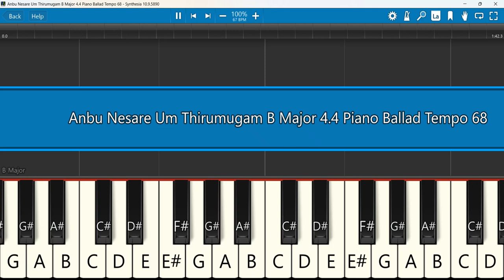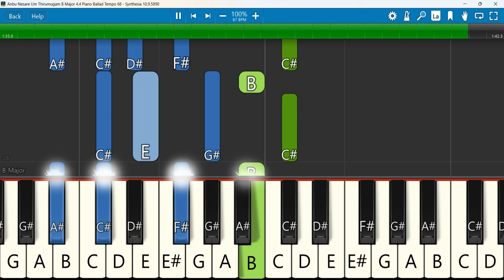Anbu Nesare Um Thirumugam Keyboard Notes B Major 4/4 Tempo 68 SN | அன்பு நேசரே | John Balasundaram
Anbu Nesare Um Thirumugam | அன்பு நேசரே உம் திருமுகம் | SAMADHANAM | John Balasundaram | Abisha Pricilla
Keyboard Notes